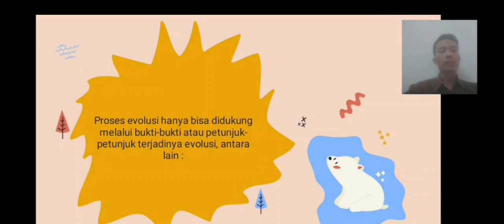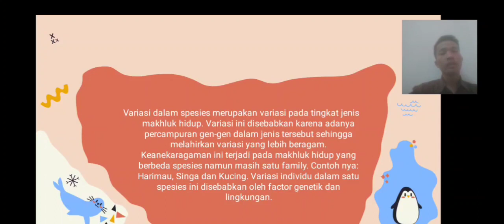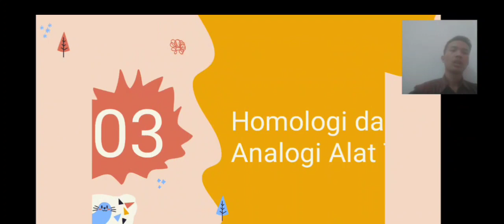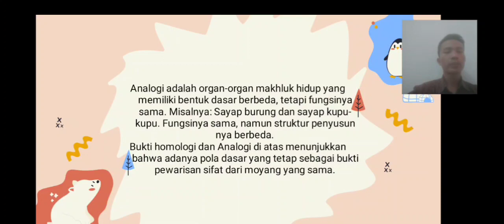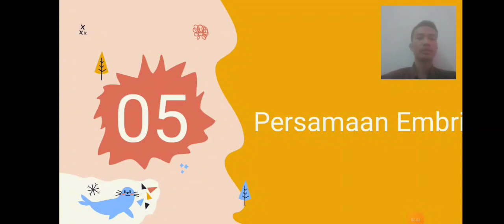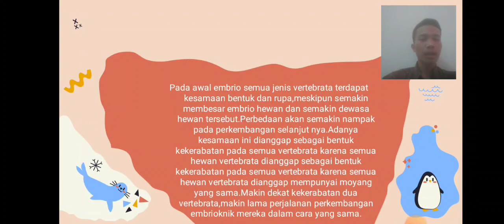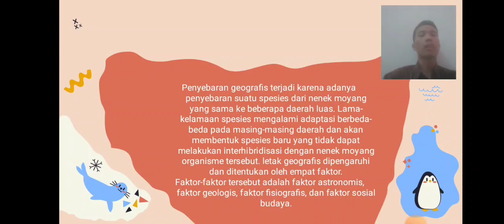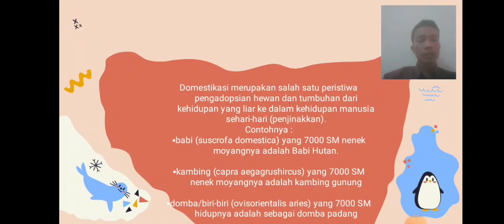Petunjuk Terjadinya Evolusi -Juwi Sinaga KLS 12 IPA-1